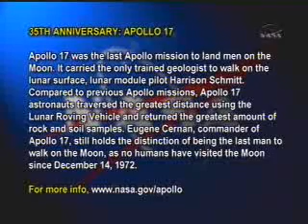Apollo17 35years ago: December,14,1972